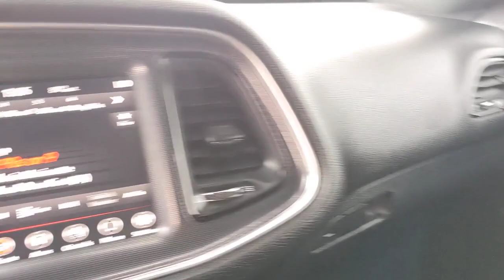2018 Dodge Challenger San Antonio, Austin, Houston, New Braunfels, Helotes, TX NC1419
Destroyer Gray Clearcoat Used 2018 Dodge Challenger T/A 392 available in San Antonio, Texas at Gunn Nissan. Servicing the Austin, Houston, New Braunfels, Helotes, TX area.

Gunn Nissan
12838 San Predro

Well Maintained, 85 Point Quality Inspection Performed, 3 Month/3,000 Mile Limited Warranty Included, Call Gunn Nissan today-(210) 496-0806, Alpine Audio Group w/Subwoofer, Blind Spot & Cross Path Detection, Driver Convenience Group, Leather Interior Group, Quick Order Package 24X T/A 392, Remote Start System, T/A Package, Technology Group, Universal Garage Door Opener, White Face Instrument Cluster.Clean CARFAX.Recent Arrival! Odometer is 9831 miles below market average! Priced below KBB Fair Purchase Price!Come in to Gunn Nissan and check out this 2018 Dodge Challenger R/T!!Gunn Nissan - Come experience for yourself why we have one of the best reputations in San Antonio!
LEATHER INTERIOR GROUP  -inc: Heated Steering Wheel  Power Tilt/Telescope Steering Column  Heated Front Seats  Hectic Mesh Interior Accents,QUICK ORDER PACKAGE 24X T/A 392  -inc: Engine: 6.4L V8 SRT HEMI MDS  Transmission: 8-Speed Automatic 8HP70  Gloss Black I/P Cluster Trim Rings  Satin Wrap Roof/Decklid  Challenger Script Grille Badge  Rear Black Spoiler  Anti-Lock 4-Wheel Disc 6 Piston Brakes  MOPAR Cold Air Intake System  Pirelli Brand Tires  Black Grille w/Bezel  Satin Black Hood  392 Fender Decal  Black Fuel Filler Door  T/A Spoiler Decal  T/A Package  Illuminated Air-Catcher Headlamps  White Face Instrument Cluster  T/A Bodyside Graphic  Functional Hood Scoop,DRIVER CONVENIENCE GROUP  -inc: Remote Start System  Blind Spot & Cross Path Detection  Universal Garage Door Opener  High Intensity Discharge Headlamps  Power Multi-Function Foldaway Mirrors,ALPINE AUDIO GROUP W/SUBWOOFER  -inc: 506 Watt Amplifier  9 Amplified Speakers w/Subwoofer,ENGINE: 6.4L V8 SRT HEMI MDS,TECHNOLOGY GROUP  -inc: Rain Sensitive Windshield Wipers  Auto High Beam Headlamp Control,BLACK HOOD PIN KIT,BLACK  T/A NAPPA/ALCANTARA SEAT  -inc: Leather Trim Seats  Ventilated Front Seats,TRANSMISSION: 8-SPEED AUTOMATIC 8HP70  -inc: Autostick Automatic Transmission  Tip Start  Steering Wheel Mounted Shift Control  Auto Leather Wrapped Shift Knob,DESTROYER GRAY CLEARCOAT,T/A BRANDED CAR COVER,TIRES: P275/40ZR20 AS PERFORMANCE  (STD),Rear Wheel Drive,Power Steering,ABS,Brake Assist,Locking/Limited Slip Differential,Aluminum Wheels,Tires - Front Performance,Tires - Rear Performance,Heated Mirrors,Power Mirror(s),Rear Defrost,Intermittent Wipers,Variable Speed Intermittent Wipers,Fog Lamps,Daytime Running Lights,Automatic Headlights,AM/FM Stereo,Satellite Radio,Bluetooth Connection,HD Radio,Requires Subscription,Premium Sound System,Steering Wheel Audio Controls,Premium Sound System,Satellite Radio,HD Radio,Requires Subscription,MP3 Player,Auxiliary Audio Input,Satellite Radio,HD Radio,Requires Subscription,Telematics,Requires Subscription,Power Driver Seat,Driver Adjustable Lumbar,Power Driver Seat,Driver Adjustable Lumbar,Pass-Through Rear Seat,Rear Bench Seat,Adjustable Steering Wheel,Trip Computer,WiFi Hotspot,Leather Steering Wheel,Heated Steering Wheel,Keyless Entry,Power Door Locks,Keyless Start,Keyless Entry,Power Door Locks,Cruise Control,Climate Control,Multi-Zone A/C,A/C,Auto-Dimming Rearview Mirror,Driver Vanity Mirror,Passenger Vanity Mirror,Driver Illuminated Vanity Mirror,Passenger Illuminated Visor Mirror,Floor Mats,Keyless Start,Smart Device Integration,MP3 Player,Smart Device Integration,Bluetooth Connection,Power Windows,Power Door Locks,Trip Computer,Security System,Immobilizer,Traction Control,Stability Control,Traction Control,Front Side Air Bag,Rear Parking Aid,Tire Pressure Monitor,Driver Air Bag,Passenger Air Bag,Front Head Air Bag,Rear Head Air Bag,Back-Up Camera